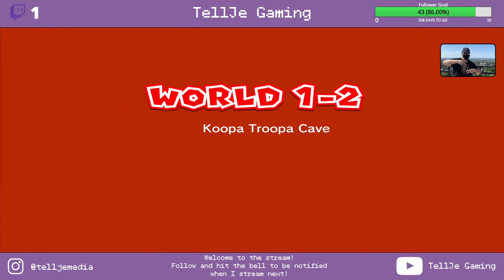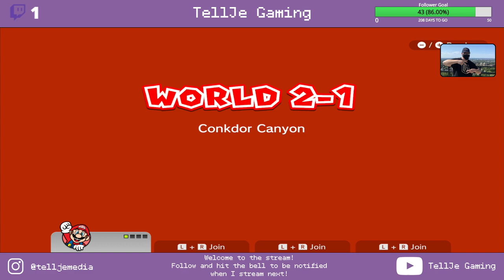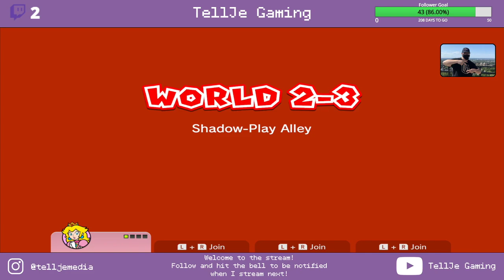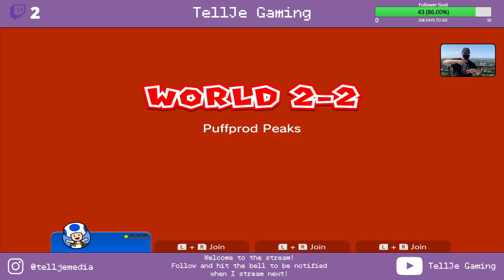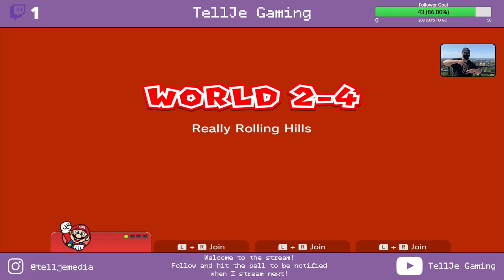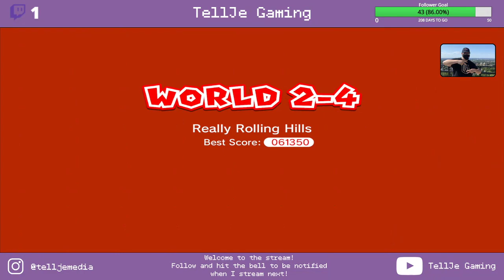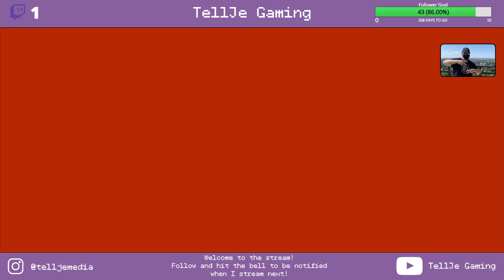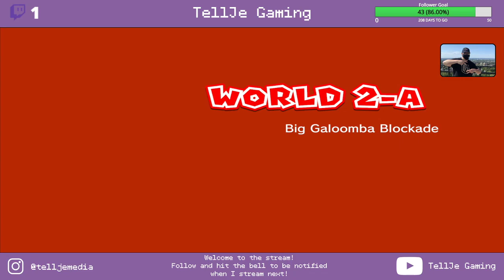THE NEW 3D MARIO GAME IS FINALLY HERE!!! #1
Welcome to BRAND NEW game on the TellJe Gaming Channel and to also the rest of the world! This new game is Super Mario 3d World + Bowser's Fury! This is a remastered version of 3d Mario game on the Wii U plus a new world added to it. Enjoy!